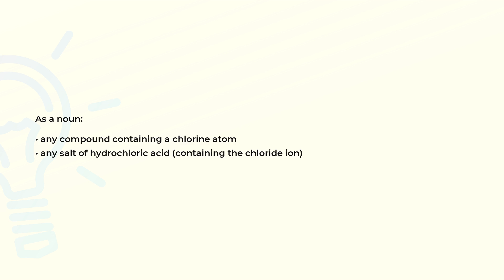What is the meaning of the word CHLORIDE?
Definition and spelling of the word CHLORIDE.

(00:00) Intro
(00:07) As a noun
(00:19) Spelling

As a noun (00:07):
• any compound containing a chlorine atom
• any salt of hydrochloric acid (containing the chloride ion)